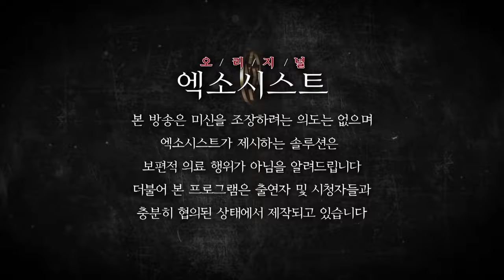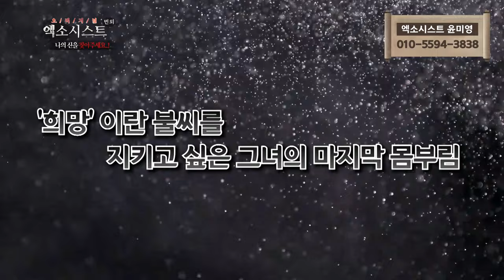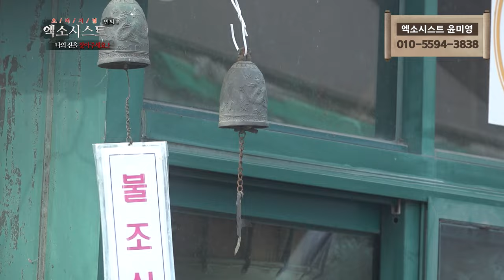[엑소시스트 번외] '나의 신을 찾아주세요..!' 엑소시스트 윤미영 [상담 010-5594-3838]